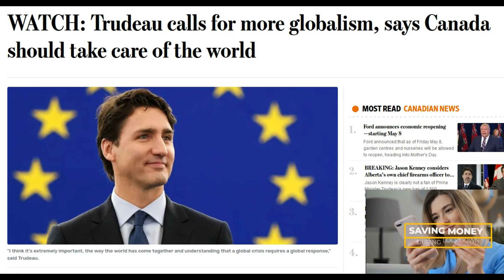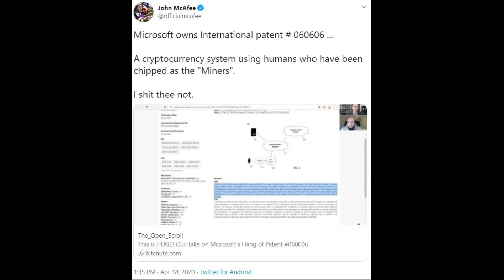New World "New Normal" 2